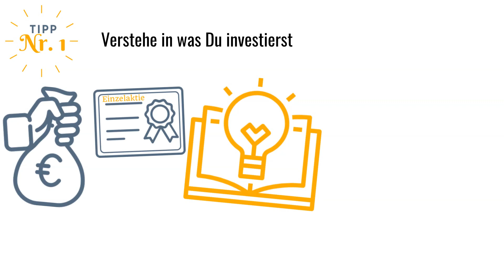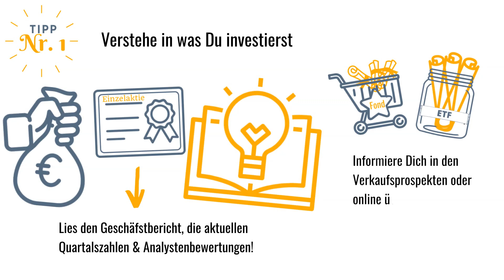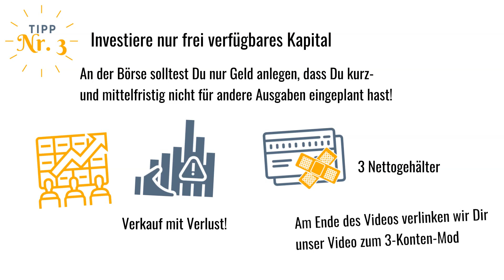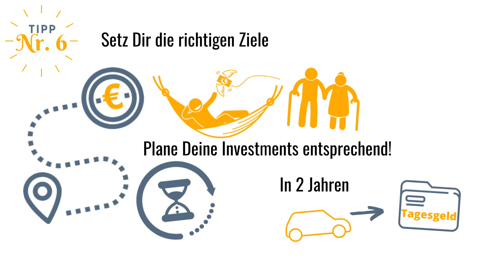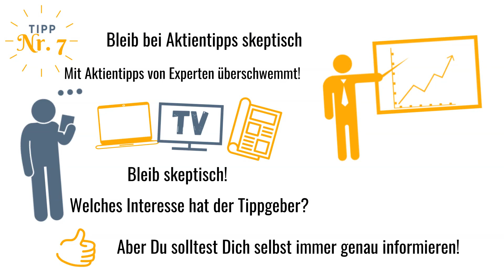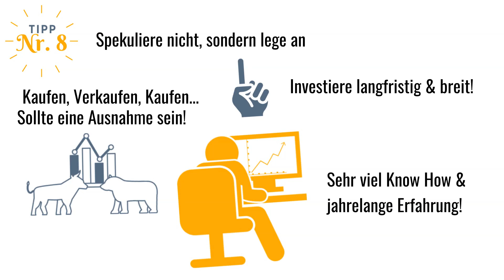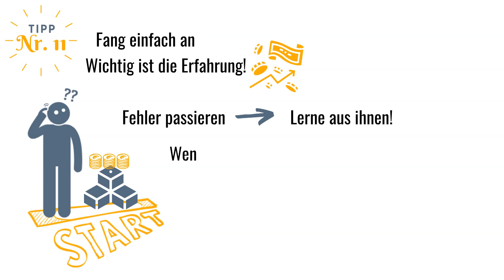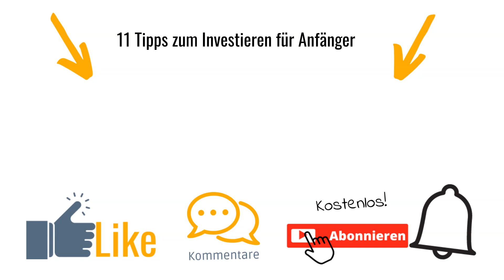11 Tipps: Investieren für Anfänger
Investieren lernen - Unsere 11 Tipps für Anfänger.